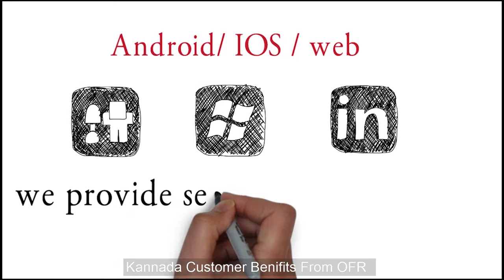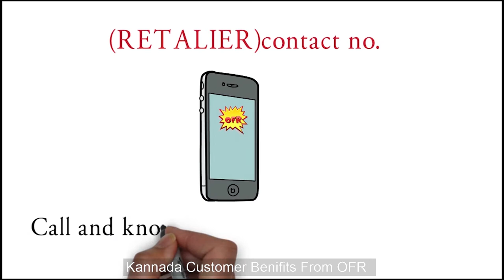OFR Customer Benefits | Kannada Version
OFR APP for Customers a unique APP with user friendly E-commerce platform to view all A-Z categories with best quality products at the most affordable prices and offers and to get connected regardless of where you are located with the benefits and features they avail.

                       ಗ್ರಾಹಕರಿಗೆ ಆಪರೇಟಿಂಗ್ ಅಪ್ಲಿಕೇಶನ್ಗಳು ಅತ್ಯುತ್ತಮವಾದ ಎಲ್ಲಾ ಬೆಲೆಗಳು  ಮತ್ತು ಕೊಡುಗೆಗಳು ಮತ್ತು ವೈಶಿಷ್ಟ್ಯಗಳು ಮತ್ತು ವೈಶಿಷ್ಟ್ಯಗಳ ವೈಶಿಷ್ಟ್ಯಗಳೊಂದಿಗೆ ಅನನ್ಯ APP.